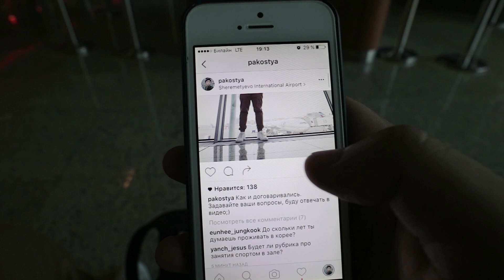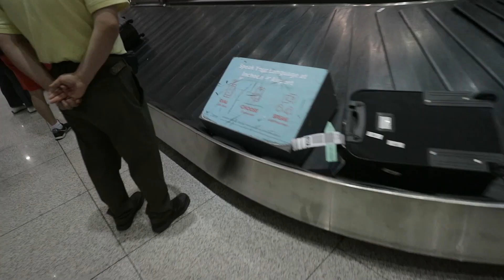Я В КОРЕЕ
Задавайте свои вопросы и следите за нами в инстаграме - @pakostya @1annapk